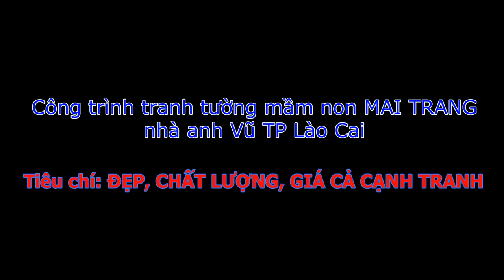Tranh tường mầm non nàng tiên cá đẹp long lanh, xem thêm công trình link bên dưới.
CHÚNG TÔI CHUYÊN VẼ TRANH TƯỜNG MẦM NON, TRANH SƠN DẦU, TRANH TƯỜNG 3D, TRANH PHONG CẢNH...
HS Soái Nguyễn: ĐT: 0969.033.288 – 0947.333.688 – 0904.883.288
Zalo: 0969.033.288